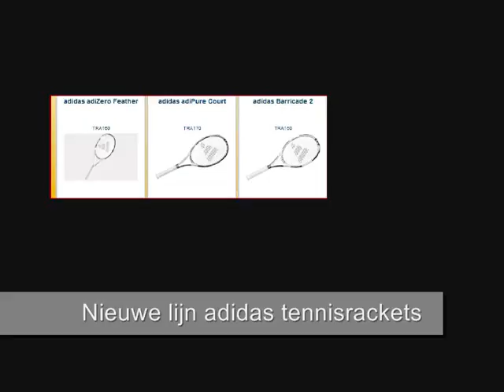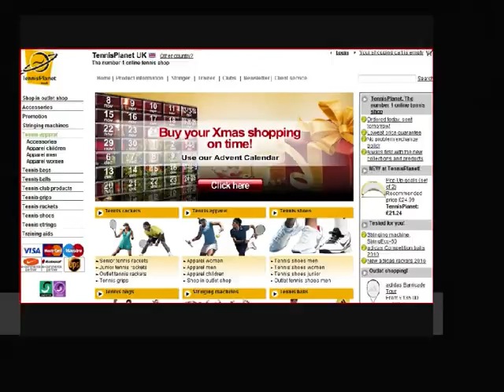TennisPlanet kijkt terug op 2010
De online tenniswinkel TennisPlanet.be blikt in dit filmpje terug op de 2010. TennisPlanet stelt zich permanent in vraag en tracht bij te sturen waar nodig opdat u als klant beter geserviced wordt.